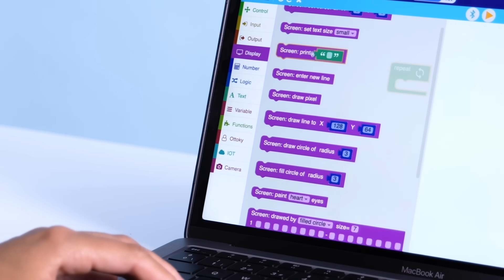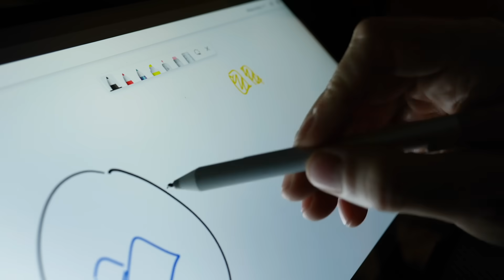Learn Robotics Online with Tokymaker and 4D Learning